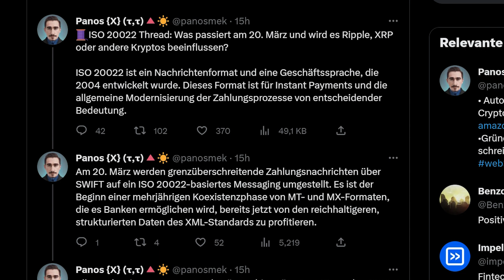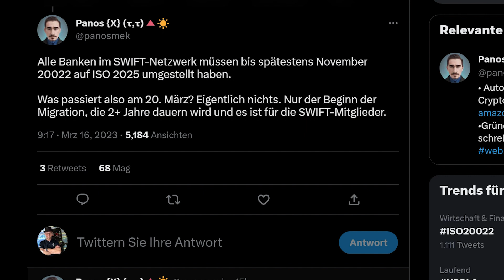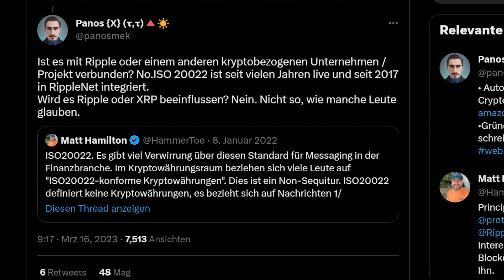🚨 ISO 20022 🚨 SWIFT-Implementierung 💥 Welche Bedeutung hat das ❓❗ Link zum Video von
▬▬   HEUTIGE THEMEN  ▬▬

✔ Dieses Wochenende startet SWIFT mit ISO 20022
✔ Thread von Panos
✔ Bedeutung für Ripple

▬▬   LINKS  ▬▬

▬ EXCHANGES ▬▬▬▬▬▬▬▬▬▬▬▬▬▬

► BITVAVO
✔ sehr niedrige Gebühren
✔ absolute Bedienerfreundlichkeit

► MEXC Global
✔ Hebeltrading möglich